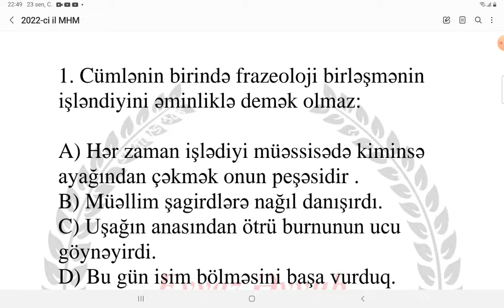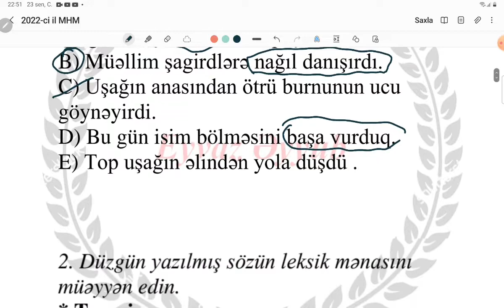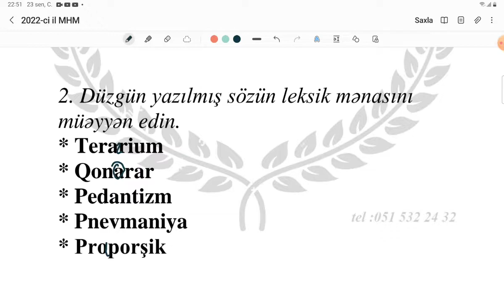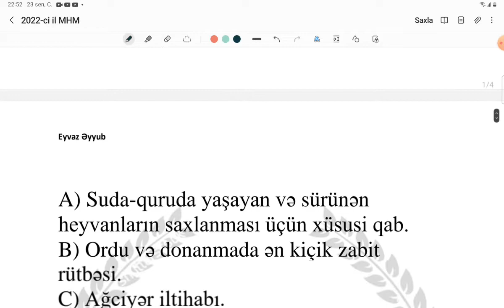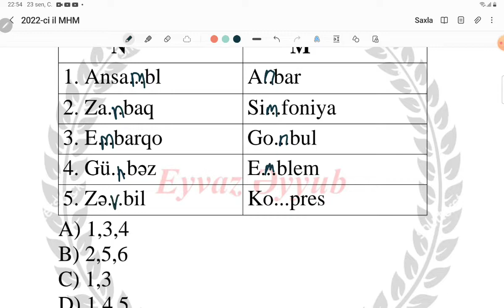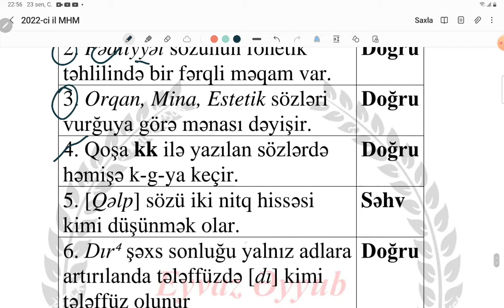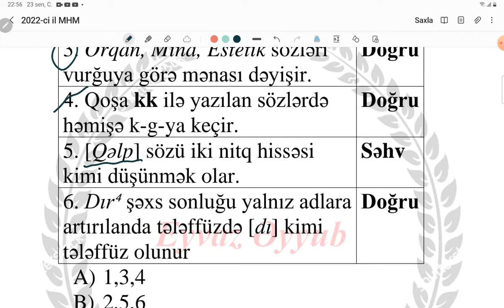Fonetika Və leksika üzrə sualların izahı Eyvaz Əyyub